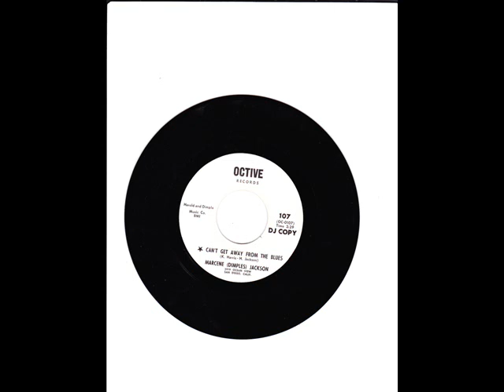Marcene "Dimples"Jackson Can't Get Away From The Blues (OCTIVE 107) (1966)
Composed by Kent Harris & Harold Jackson

Marcene "Dimples" Jackson:Vocals

Harold Jackson:Orchestra Conductor

Recorded in San Diego, CA. c. 1965

Originally issued on and this recording taken from the 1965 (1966?) single Octive 107) (45 RPM)